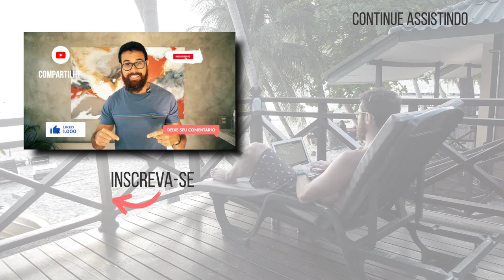DICA DE OURO PARA SUA MARCA PESSOAL 🏅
Nesse vídeo, eu vou trocar uma ideia com você sobre a importância de saber a diferença entre você a sua empresa e criar a sua marca pessoal.

Até breve! ;-)